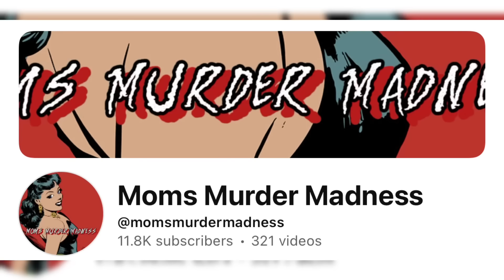Jail Bird Mom Wants Her Kid Back At Custody Modification Hearing